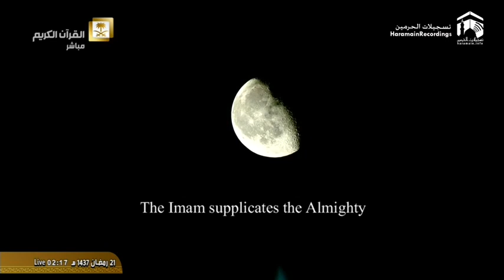বিতর সালাত কিভাবে পড়ে সৌদি-আরবে-(শাইখ আব্দুর রাহমান আস-সুদাইস)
বিতর সালাত.